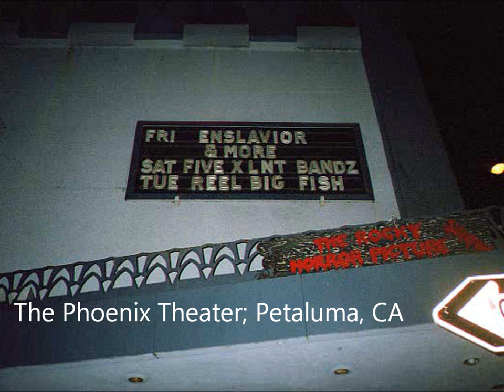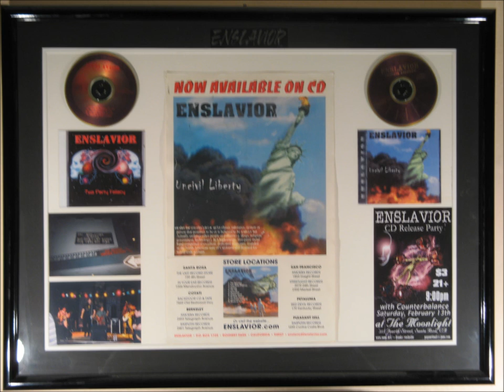ENSLAVIOR - Remnance (video)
ENSLAVIOR was one of the best and most progressive thrash metal bands from the San Francisco Bay Area. This instrumental is a favorite from their acclaimed CD titled Uncivil Liberty. The song features intricate instrumental work with incredibly melodic dueling guitar harmonies, complex drum rhythms and brilliant counterpoint bass lines. (R. Charan Pagan- guitars, Frank Raab- guitars, Jason Bousquet- bass, John Hargis- drums; vocalist, Jim Berry also contributed to the arrangement of this song; LaGuan Hayes was the understudy for bass guitar)